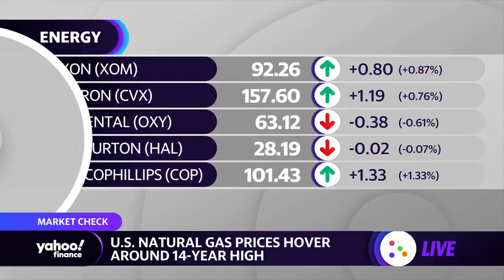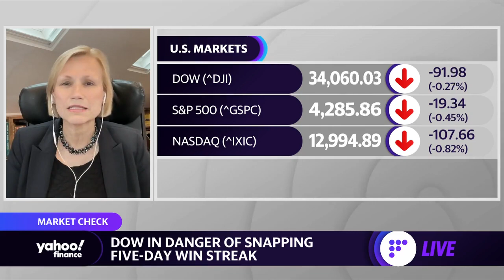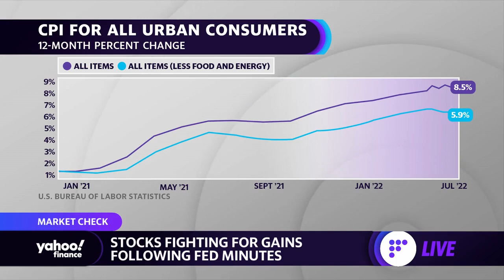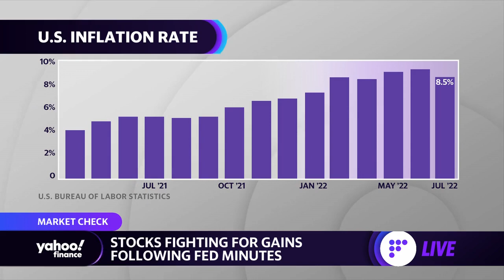How to read the Fed minutes forecast on rates and inflation: Strategist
Kristina Hooper, Invesco Chief Global Market Strategist, joins Yahoo Finance Live to discuss the Fed's potential plans for future rate hikes and how consumers are faring amid inflation.